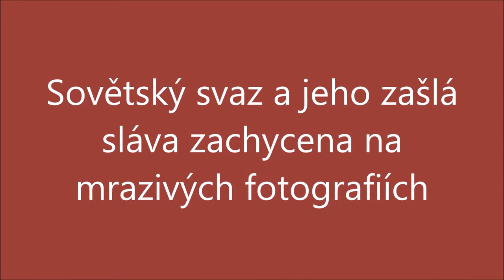Sovětský svaz a jeho zašlá sláva zachycena na mrazivých fotografiích